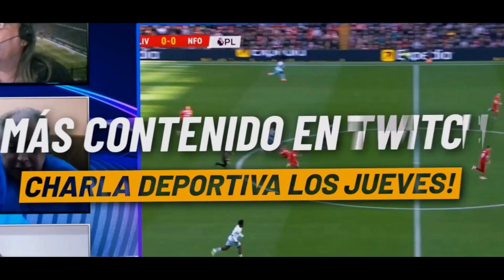CLIP 2CAT || JUVENTUS LLORET vs SP.VIDRERENCA